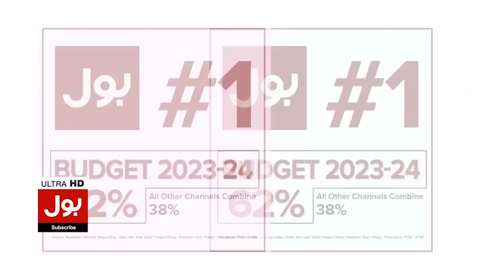Hafiz Naeem Ur Rehman Latest Press Conference On BOL News| 14 June 2023